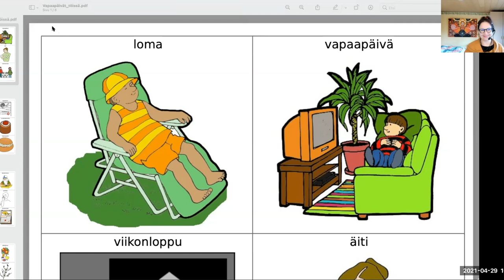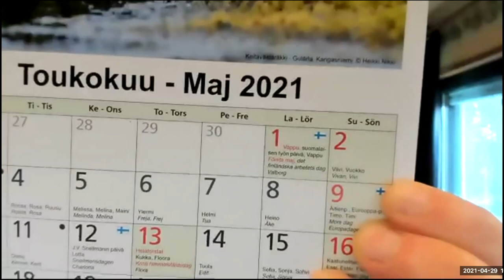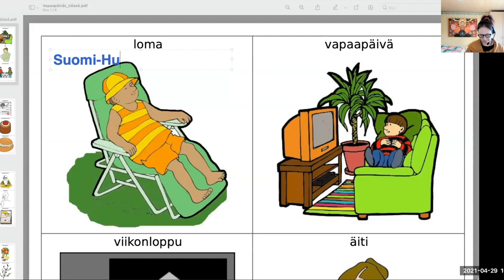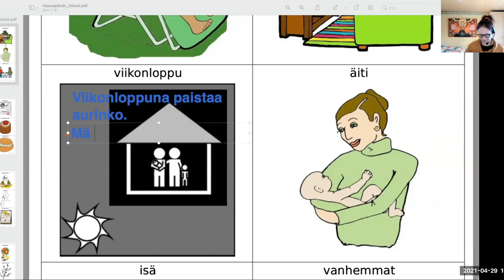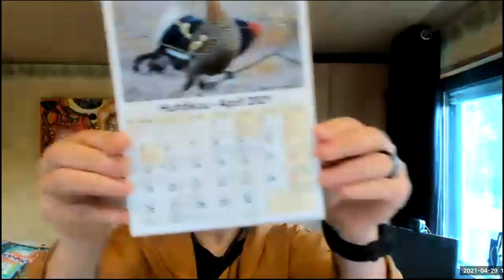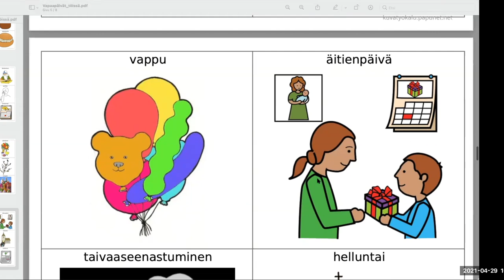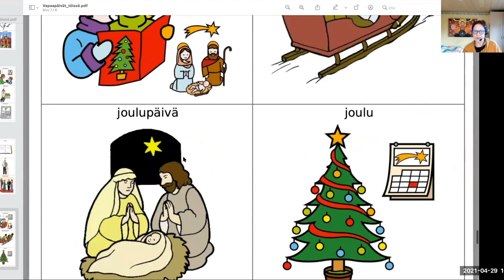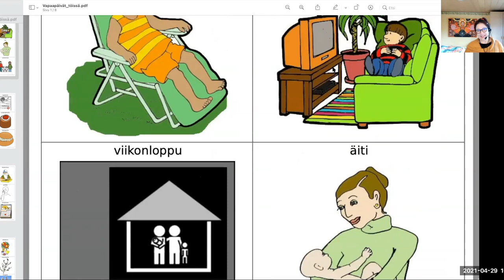Vapaapäivät töissä (Beginner 1-2)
Kuvat: Papunetin kuvapankki, papunet.net, Annakaisa Ojanen, Sergio Palao / ARASAAC, Elina Vanninen, Sclera ja Aino Ojala

Teema Theme: Työ ja koulutus
Osateema Part theme: Vapaapäivät
Taso Level: Beginner 1-2